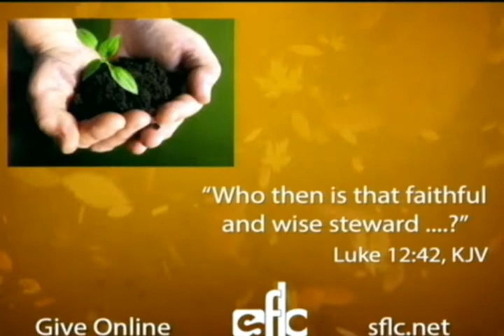Sunday 11/6/16 | I Will Build My Church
I will build my church
Happy 10th year church anniversary to Annette and Pastor George Westlake III
Dr. George Westlake, Jr. - Pastor Emeritus

View Live Sunday 9 AM and 11 AM and Wednesdays at 7 PM:
Live.SFLC.net

All Church service recordings are available for purchase on DVD/CD at the church by calling (816) 241-LIFE between the hours of 9 am-5 pm central time.

SFLC.net